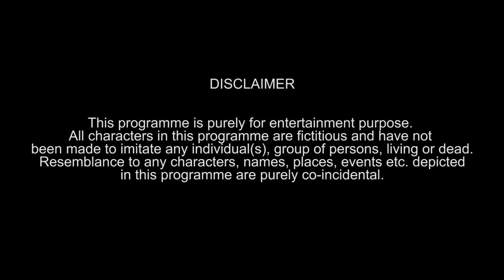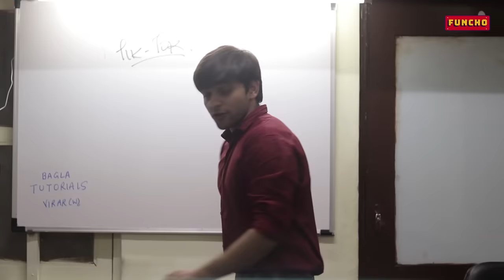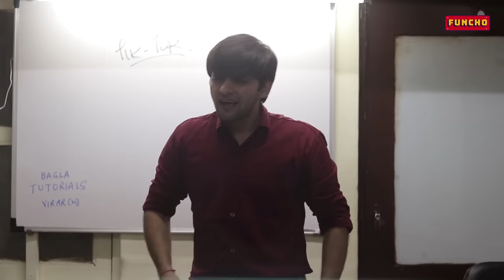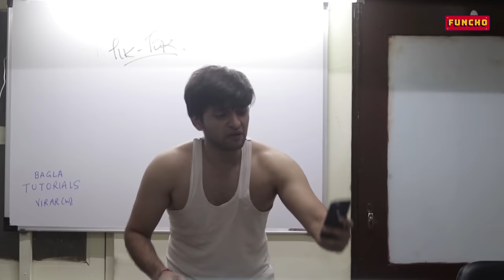The TikTok World - Part 2 | Funcho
So here is another part of our TikTok video -  The TikTok World.
We all know the latest trends on Tiktok, all the challenges that are getting viral.
So this video revolves around all those funny & cringy tiktok videos that are meant to be roasted.

So chillax and enjoy Tiktok getting trolled.

Cast - Shyam Sharma, Dhruv Shah, Vansh Agarwal, Pradyuman Patil, Danish Khan, Hetal Bhojak.